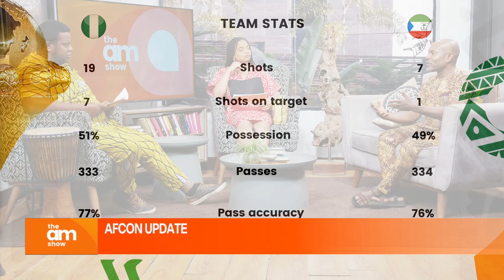ANALYSIS AND UPDATE ON AFCON 2023